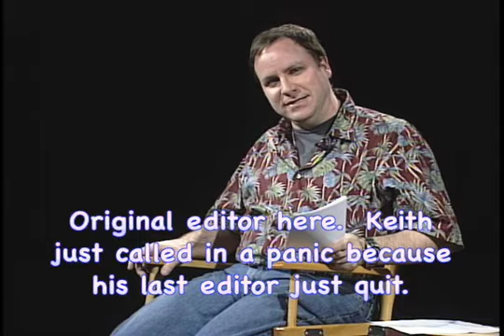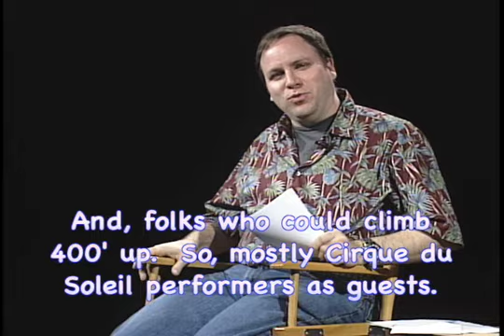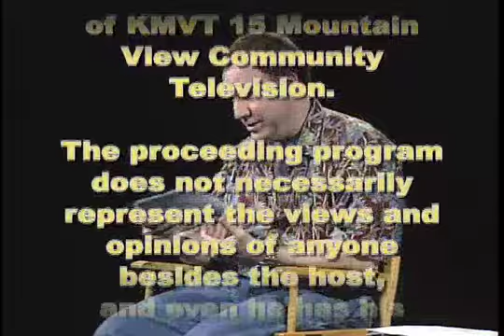Keith Explains! Las Vegas (#504)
Keith explains visiting Las Vegas on a business trip, seeing the Blue Man Group, meeting various luminaries, and walking around the city.